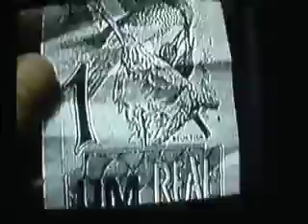The White room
Arte contemporânea, videoarte.
Vídeo mostra a instalação The White Room.
Grande Orlândia, Rio de Janeiro, 2001.